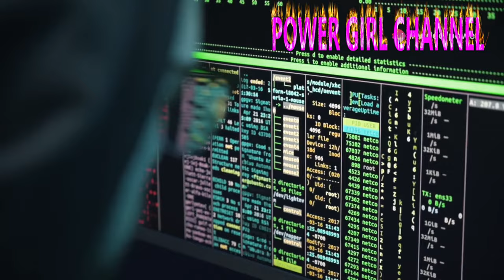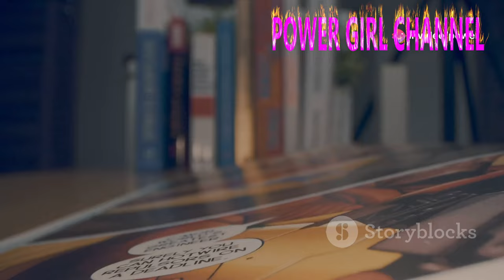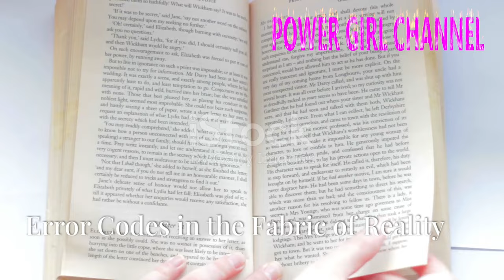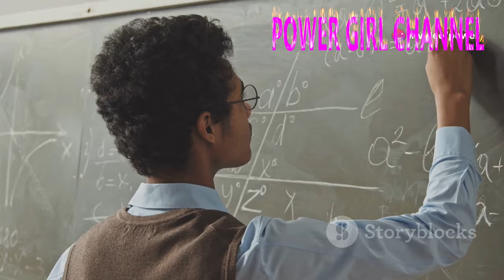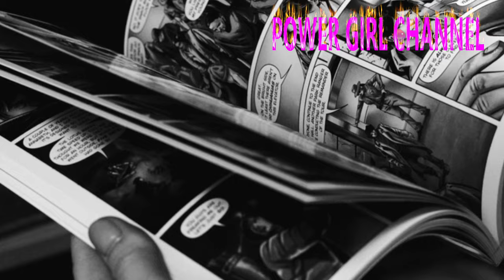The Simulation Theory 10 People Who Claim To Have Found Evidence ‼️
1. In this intriguing video, we delve into the fascinating realm of Simulation Theory, exploring the claims of ten individuals who assert they have discovered compelling evidence supporting the notion that our reality may be a sophisticated simulation. Join us as we examine their arguments, the implications of their findings, and the philosophical questions that arise from this thought-provoking concept. Prepare to challenge your perceptions of reality and consider the possibility that we may not be living in the world we believe.

2. This video presents a captivating exploration of Simulation Theory, featuring ten individuals who claim to have unearthed significant evidence suggesting that our existence is, in fact, a simulation. We will analyze their assertions, the scientific and philosophical underpinnings of their claims, and the broader implications for our understanding of reality. Engage with us as we navigate this complex topic and ponder the nature of existence itself.

3. Join us in this thought-provoking video as we investigate the Simulation Theory through the lens of ten people who believe they have found substantial evidence indicating that our reality is a constructed simulation. We will discuss their perspectives, the potential ramifications of their claims, and the ongoing debate surrounding the nature of consciousness and existence. This exploration invites viewers to reflect on the very fabric of reality and what it means to be human.
2) Add my channel to your featured channel box "AwesomeEats"
3) Embed this video on a blog
Hallo guys,  We will upload video about everything.

Recently uploaded
New to you
History